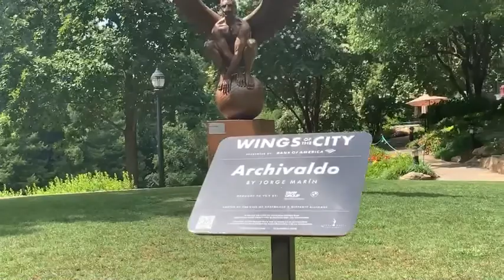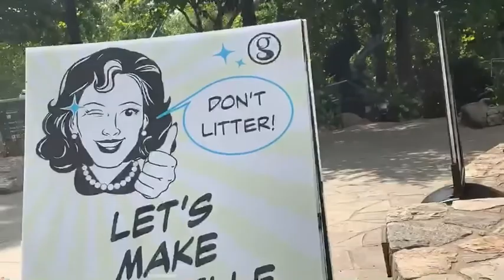Dentist Teeth Cleaning/Falls Park